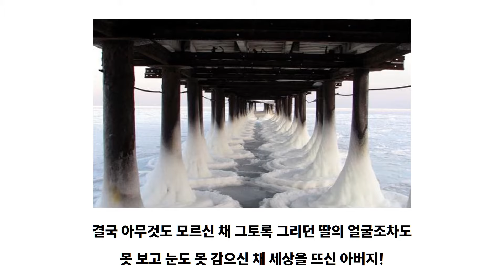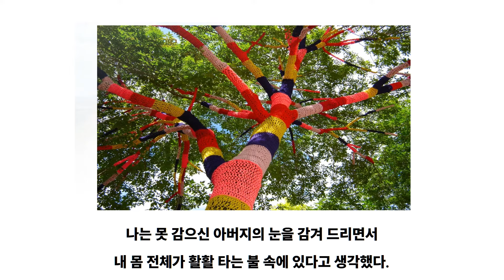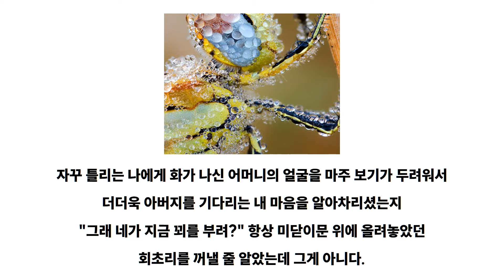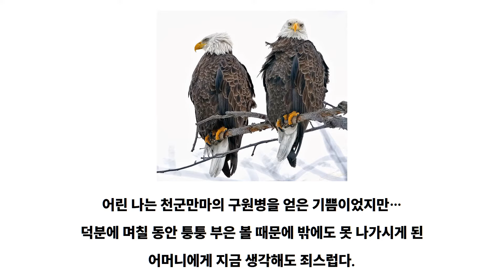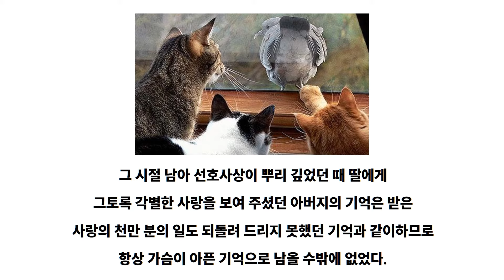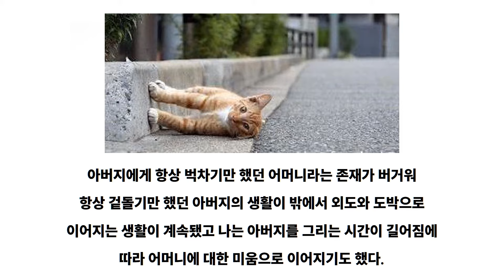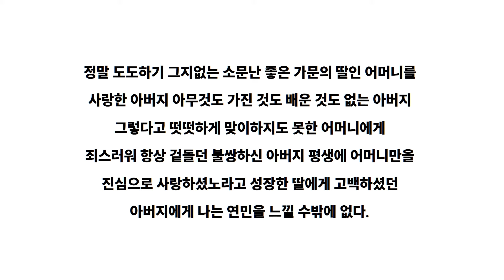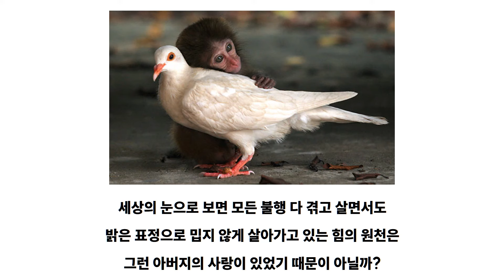아버지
아버지 하면 어떤 모습이 떠오르는지요?
아버지와 소통은 잘 되었는지요?
나는 나의 아이들과 소통은 잘하고 있는지요?
자식들은 나를 어떤 아버지라고 생각을 하고 있을까요?
가족을 위한 일이라면 물불을 가리지 않고 어떤 일이든 해내는 아버지들의 용기와 힘의 원천은 무엇일까요?
오늘 아버지를 생각해보며 하루를 보내면 어떨까요?